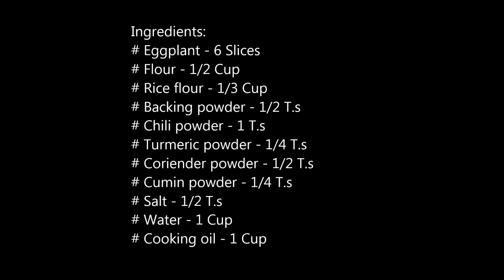Beguni recipe without beson | Cooking and recipes | Honey Kitchen-41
Beguni recipe | Cooking and recipes | Honey Kitchen-41

Beguni recipe

Ingredients:
# Eggplant - 6 Slices
# Backing powder - 1/2 T.s
# Chili powder - 1 T.s
# Turmeric powder - 1/4 T.s
# Coriender powder - 1/4 T.s
# Cumin powder - 1/4 T.s
# Salt - 1/2 T.s

Mochmoche Beguni Recipe
Homemade Beguni toirir recipe
Crispy Eggplant Fritters
Beguni - Ramadan Recipe for Iftar
How to make beguni
How To Make Beguni Recipe
Batter Fried Eggs
Bangali Tele vaja | Beguni
Beguni recipe without beson | Cooking and recipes